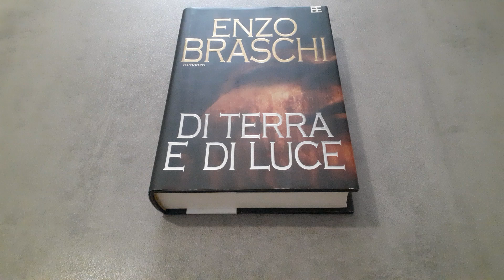Libro Di terra e di luce di Enzo Braschi - Recensione Libro